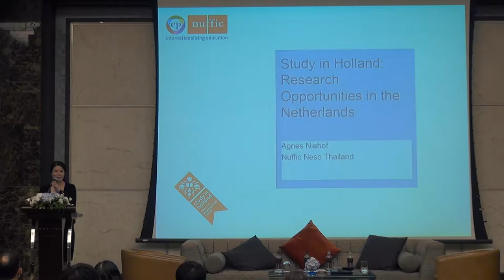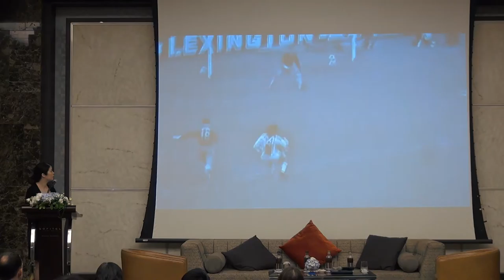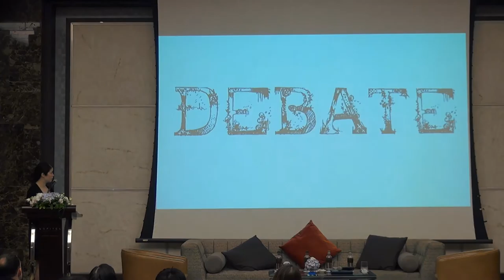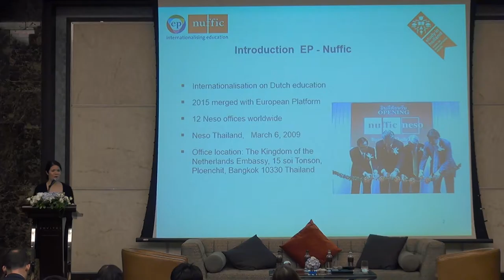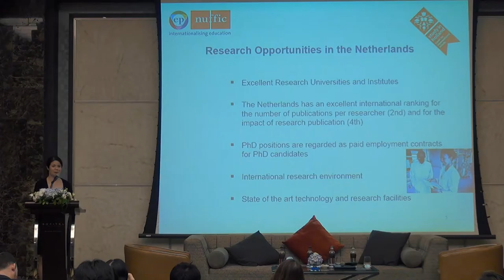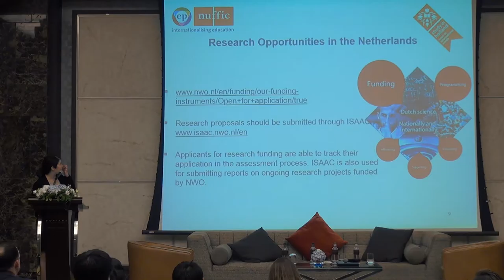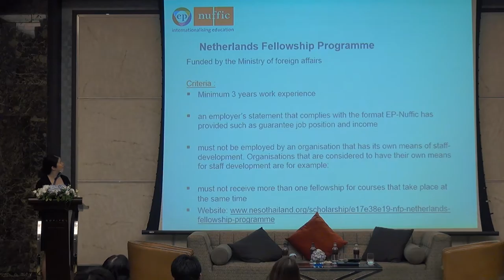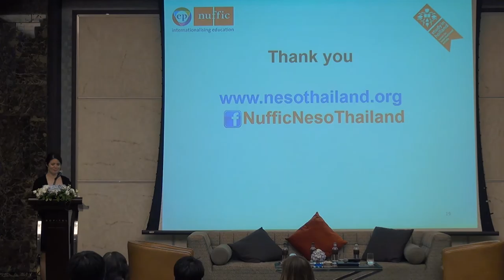Advancing your Research Career in Europe (13/13)